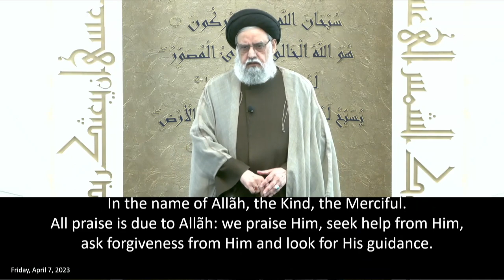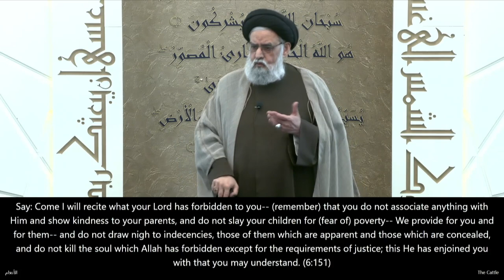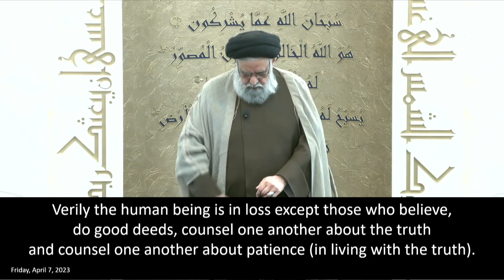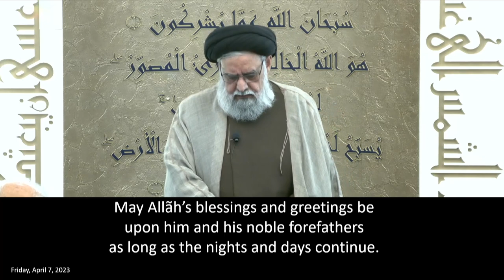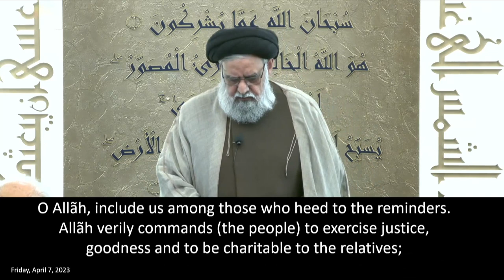Moderate Alchohol Consumption; Israeli Attacks on Al-Aqsa; Presidents & Promiscuity - Maulana Rizvi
- The lesson of Ramadhan to control our desires when we are fasting
- When it comes to food and drink in general, the largest challenge is the consumption of alcohol
- Citing various sources which question the health factors of consuming even small amounts of alcohol, questioning previous statements that moderate intake of alcohol is good for health
- Looking at the example of former US President Donald Trump and his inappropriate sexual relationships, as well as those of former President Bill Clinton
- Discussing the many examples where Islamic views shine through, while modern thought eventually comes to the same conclusions
- The issue of modesty for all, and the need to not only abstain, but "don't even go near" immorality and indecency
- The unfortunate oppression of the Israeli forces who raided the Al-Aqsa Mosque, brutally hitting men and women who had gathered inside the mosque for the dawn prayer.
- Western leaders have used the Ukraine war as a smokescreen to ignore the suffering of the Palestinians.
- Israel’s Finance Minister declared: “There is no such thing as a Palestinian nation. There is no Palestinian history. There is no Palestinian language.”
- If anyone says such a statement about the state of Israel, immediately antisemitism is brought forth and people are threatened with legal action.
- But when a similar hateful statement is made against the Palestinians, against their identity and history, it is ignored!
- Join the NCCM in speaking out for Palestinian human rights and defending the sanctity of Masjid Al-Aqsa. Go to the website of NCCM and add your voice to the letter they have prepared addressing our Prime Minister.